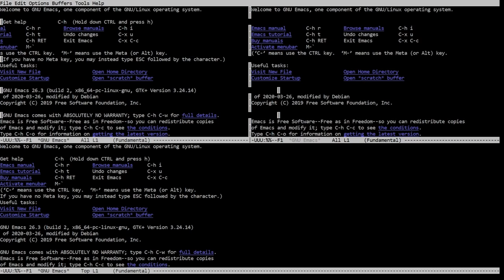Vim way Emacs way: Window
Notepad,Vim,Emacs
,CTRL-w s,C-x 2
,CTRL-w v,C-x 3
,CTRL-w w,C-x o
,CTRL-w o,C-x 1
,NUM CTRL-w *right-bracket*,C-u NUM C-x }
,NUM CTRL-w *left-bracket*,C-u NUM C-x {
,CTRL-w =,C-x +